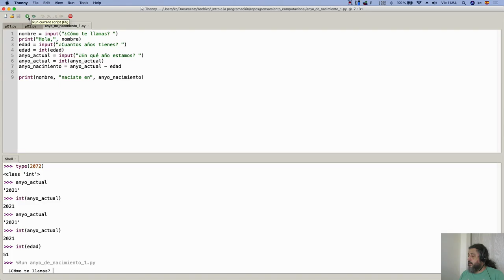Curso de Programación | El programa funcionando